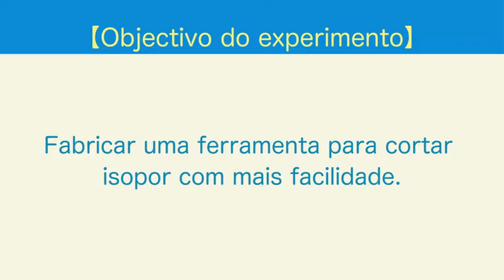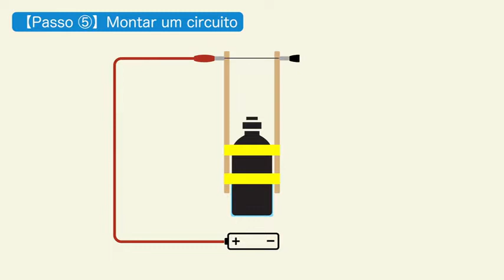【Education】7. Fabricação de cortador de isopor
”Materiais didácticos em vídeo de experiências científicas para professores primários em Moçambique”（Portuguese version）
7. Fabricação de cortador de isopor
Fabricar um cortador de isopor com fio de nicromo, pilha e garrafa PET.
『モザンビーク国初等教員向け理科実験映像教材』(ポルトガル語版）
7.  発砲スチロールカッターの製作
ニクロム線と乾電池、ペットボトルを使って発砲スチロールカッターを作る。

■関連案件
●初等教員養成校（IFP）における新カリキュラム普及プロジェクト
●新しい学校教育制度に対応したカリキュラム普及プロジェクト

■教員指導書(PDFデータ) は以下ページより入手可能です。/Teacher's Guide Book（PDF data）is available from the following links:

Materiais didácticos em vídeo de experiências científicas para professores primários em Moçambique/モザンビーク国初等教員向け理科実験映像教材

Item No.：22HMBE001"